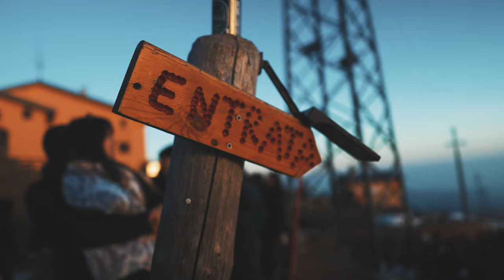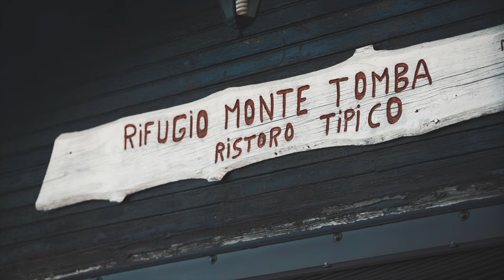Chasing the Beat: A Cinematic Hike to an Italian Techno Event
▂ ▃ ▄ ▅ ▆ ▇ █ Welcome █ ▇ ▆ ▅ ▄ ▃ ▂

Welcome to our cinematic hiking adventure to a free techno event! In this video, you'll join me and my friends as we hike up a mountain on a beautiful Saturday afternoon, with the sound of "Big Jet Plane" by Angus & Julia Stone as our soundtrack (Post Malone Live cover). We take you through the scenic trails, up rocky terrain to reach our destination, a hidden spot in Monte Tomba where the music and the party await.

Along the way, you'll see stunning panoramic views of the mountains, the lush greenery of the forest, and the blue skies above. You'll feel the excitement and anticipation as we get closer to the event, and the energy and vibes of the techno beats as we finally arrive.

Our video is shot in a moody and cinematic style, with cinematic drone shots, slow-motion footage, and close-up details that capture the beauty and the essence of our journey. We hope you'll enjoy watching it as much as we enjoyed making it.

Gear:shot on sony a74 with canon 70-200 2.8 and sigma 24mm 1.4
at 120fps in full hd. Wide angle shots done with iPhone 14 in cinematic mode. DJI mini 2 for aerial shots.